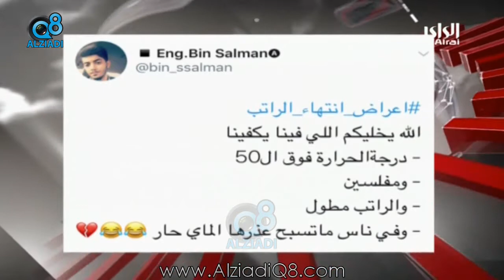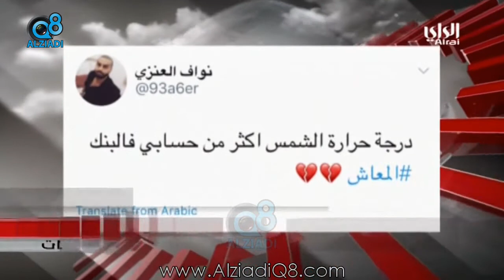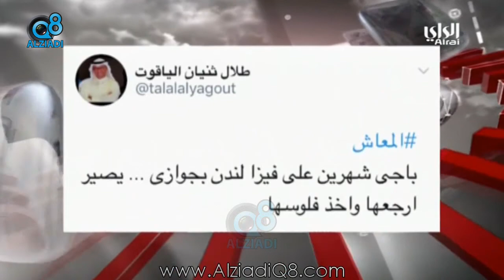الراي: الراتب.. حاضر غائب بسبب سرعة الصرف و كثرة الإلتزامات